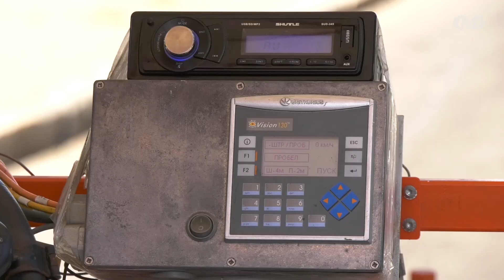На дорогах малюють “свіжу” розмітку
На хмельницькі дороги наносять “свіжу” розмітку. Комунальники працюють щодня після обіду, аби не створювати у місті заторів. В першу чергу поновлюють маркування на центральних вулицях і тих, де вже відбувся ремонт. Це, зокрема, Львівське шосе у напрямку від “Катіону” до речового ринку. Використовують спеціальну фарбу і склокульки, які видно уночі. Роботи з поновлення дорожньої розмітки стартували наприкінці травня і триватимуть до жовтня.